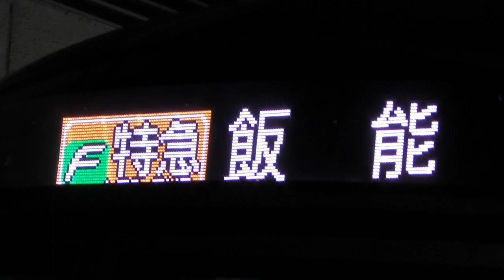【Fライナー代走】西武40000系東急線内撮影記録(2019/8/1)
2019/8/1の東急東横線の32Mに本来は6000系6013Fが充当していましたが小手指11:24発のFライナーから40000系40102Fに代わりました。40000系がFライナーの運用に就くのはおそらく初めてだと思われます。うｐ主は青ガエルを撮りに白楽駅にいたら駅員さんが教えてくれました。おまけに3020系の試運転の動画をつけてます。